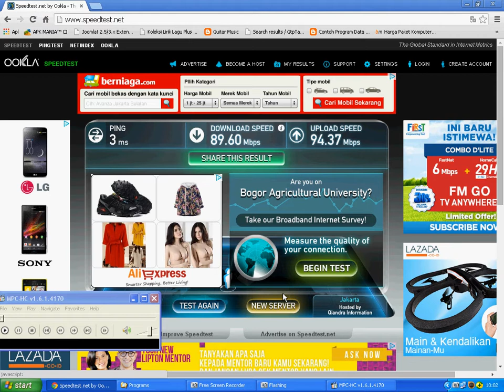Speed Test 100Mbps Internet Connection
High Speed broo,,, :D